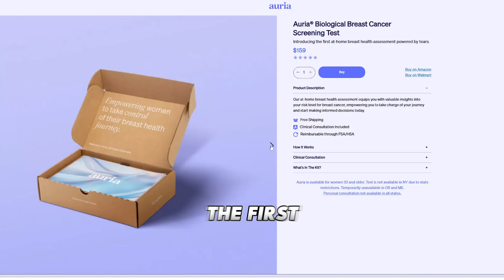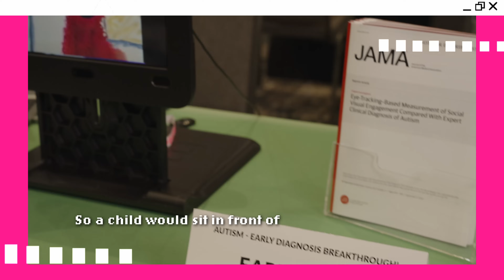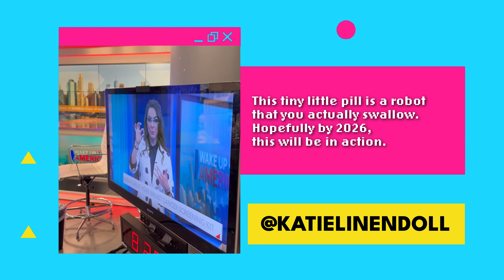Three Healthcare Technologies That Could Change Your Life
Robotic pills, breast cancer detection through tears, and AI eye tracking to detect autism in as little as 15 minutes—the future is here. It's mind-blowing stuff, so stick around to learn more about these groundbreaking innovations!

First up, we have the incredible breakthrough in breast cancer detection through tears by way of Arkansas based, Auria. Yes, you heard that right. Researchers have developed a method to analyze tears for biomarkers that could indicate the presence of breast cancer. This non-invasive and painless technique could potentially revolutionize the way we screen for and detect this devastating disease, offering hope for earlier and more accurate diagnoses.

Next, let’s talk about robotic pills from Endiatx. These tiny, drone like robots could revolutionize the way we diagnose and treat conditions in the gastrointestinal tract. By swallowing a small capsule, patients can have their insides examined without the need for invasive and uncomfortable procedures. It's a game-changer for those needing an endoscopy, especially in areas where there is a lack of medical access.

And finally, we're taking a look at AI eye tracking for autism detection. By using advanced technology to analyze eye movements and responses, EarliPoint has made huge strides in identifying early signs of autism spectrum disorder. This means that children could be diagnosed much earlier, leading to earlier interventions and support. It's an incredible development that has the potential to positively impact countless lives.

So, which one of these innovations has caught your attention the most?